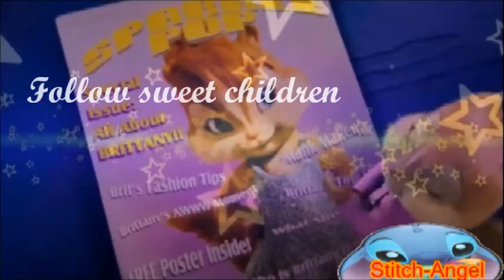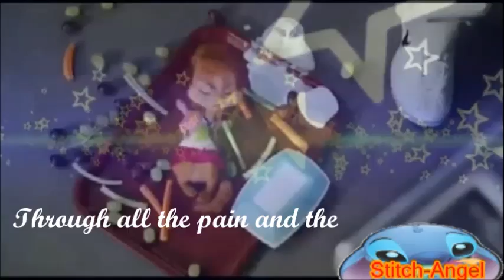The chipettes - Come little children ( with lyrics)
Song covered katethegreat19
programs I have used AVS Video editor and Windows movie maker.